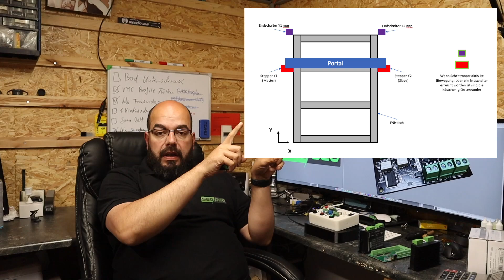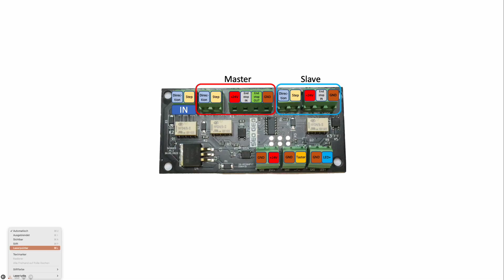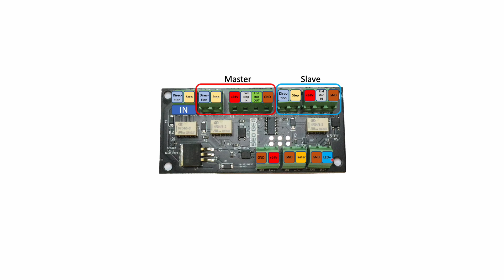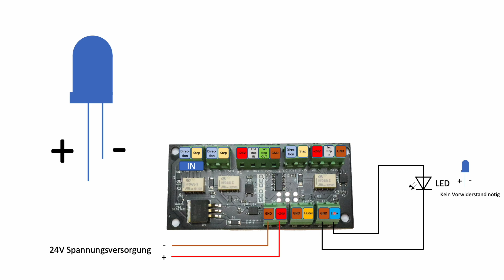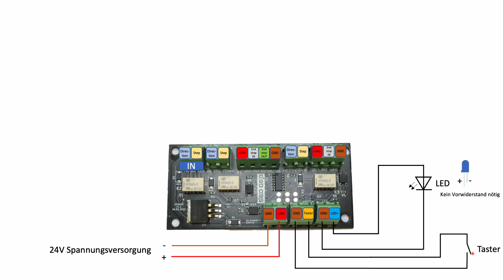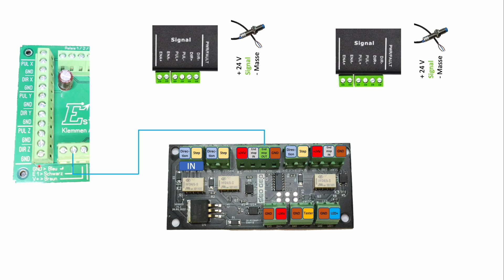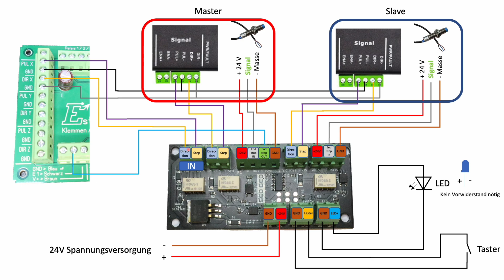Vorstellung Externes Gantry Squaring Board zum Nachrüsten für CNC Fräsanlagen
Vorstellung, Funktionserklärung und Darstellung der Verkabelung des Externen Gantry Squaring Boards.
Mit Hilfe dieses Boards könnt ihr das Portal (bei zwei Antrieben in der Portalachse) während des Homing Vorgangs das Portal ausrichten.
Dieses Board ist perfekt für den Aufbau einer SeoGeo mit Estlcam oder für die Volksfräse oder eben auch eine Mostly Printer CNC.